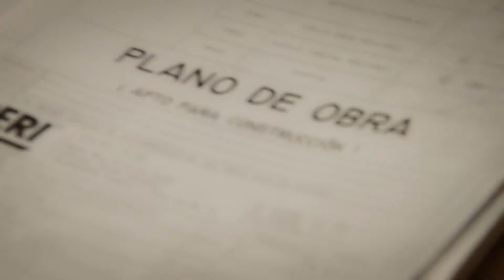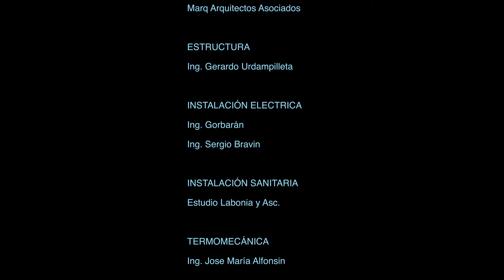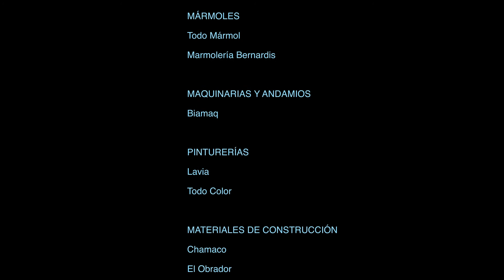Video Inaugural del edificio Torre Vista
Pruson&Muba tuvo el honor de realizar el video inaugural del edificio Torre Vista, un emprendimiento sin precedentes en la ciudad de Resistencia, ícono de calidad y vanguardia, ubicado en la esquina de Dónovan y Salta.
¡Gracias por la confianza depositada en nuestro trabajo! he aquí el resultado.